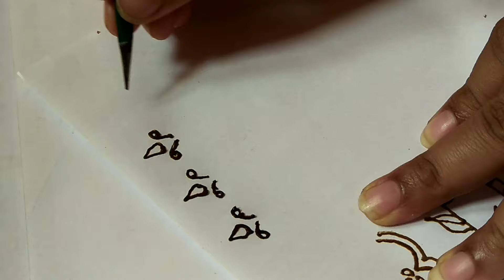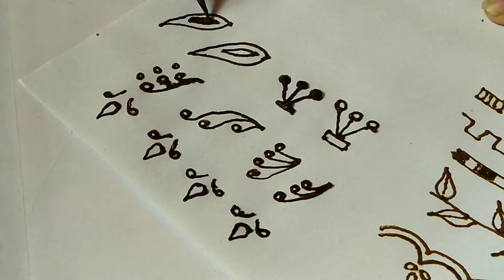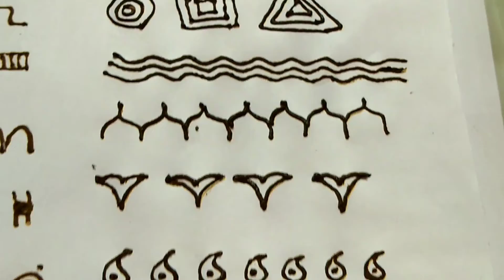Basic Mehandi design for beginners Class -4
அனைவருக்கும் நன்றி

Support me

Thanks for a watching videos

StaY Tune & StaY SmiLe